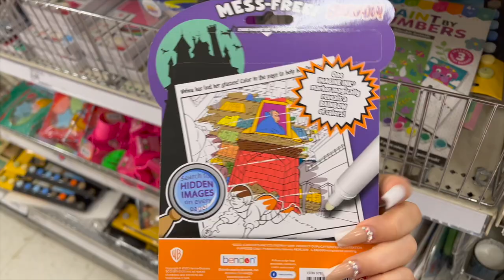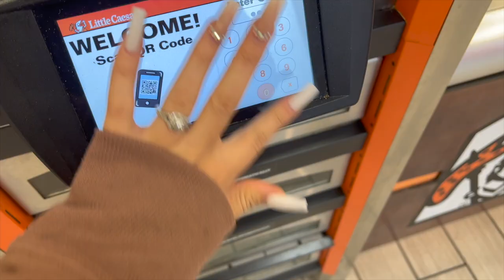Shopping for Stocking Stuffers! VLOGMAS 2022